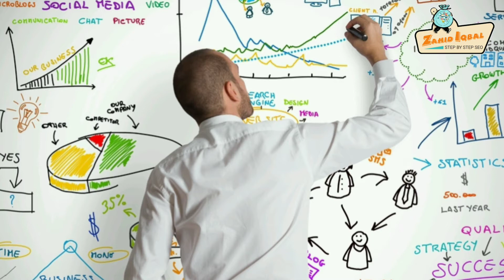What is Content and types of Content | SEO | Freelancing | Tariq TV Studio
Saraiki literature is the literature of the Saraiki language of Pakistani Punjab.
Most of the writings from the 1960s to the 1980s were political in nature and are coloured by the ethnopolitical aims of the writers. Even though the number of publications has increased in the last and present decade, the Saraiki intellectuals themselves admit that there is not much readership, except perhaps for the works of some renowned contemporary poets, especially of the revolutionary poet Shakir Shujaabadi. Although writings in all the regional dialects are suffering from lack of readership for similar reasons, in the case of Saraiki there are two additional reasons. Firstly, most of the writers bring in colloquial phraseology (which varies from one variety to the other) in their writings and secondly, many writers, in their zeal to prove the antiquity of Saraiki and to promote its Indo-Aryan feature, tend to use more Sanskrit words instead of the more common Arabic-Persian words in order to distinguish it from Punjabi and Urdu, thus blocking the understanding of their general readers.
Studio
Pakistan
tariq
tariq tv
tariq tv electronics
scales calibration
weighing scales calibration
calibration
tv
short video poetry
short video
short poetry
saraiki poetry
saraiki short poetry
shakir poetry
saraiki songs
saraiki funny video
saraiki music
saraiki tv
saraiki news
electronic scale
weighbridgescale
plateform scale
stv multan
saraiki short video poetry
short video saraiki poetry shakir shuja abad